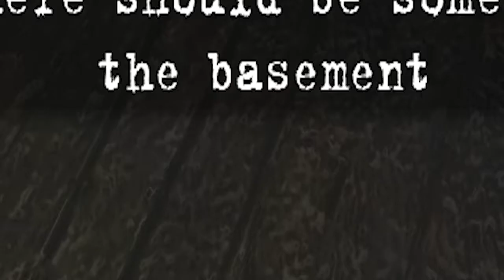Vi presento l'amico di BEPPE. GIACOMO -- WHISPERS #3 -- GamePlay PC (ITA)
Hi People qua è GREEN e benvenuti in questo nuovo videone di Whispers.